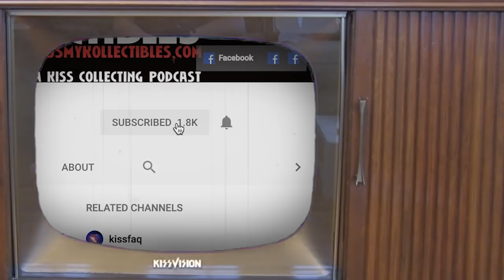Keith Valcourt From The Gene Simmons Vault Returns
Keith Valcourt, global project manager for Rhino Records, returns to the show to wrap up the Gene Simmons Vault Experience. He shares some fun stories of things that happened on the road with Gene and even gets into his on personal KISS collecting as well. Thanks to Keith for coming back on the show to bookend the Gene Simmons Vault Experience with us. Enjoy!